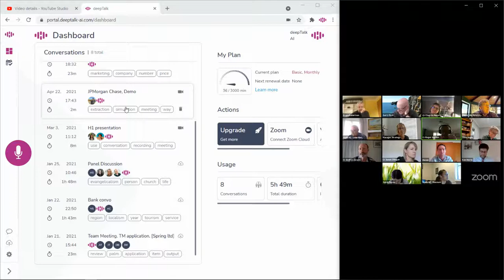Automated Zoom meeting notes live streamed on YouTube by Waipa District Council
Get automated meeting minutes even when Zoom or any other meeting is live-streamed on Youtube / Facebook or LinkedIn.

This video shows how you can start a new meeting summary even when one connects not from the beginning.

deepTalk provides a live transcription service on remote and in-person meetings. The super-precise transcript from deepTalk is backing up with actionable summarization like action items.

Simply start capturing the meeting on deepTalk's portal.